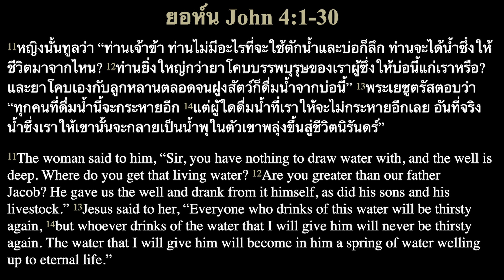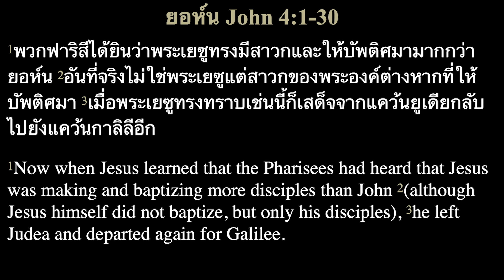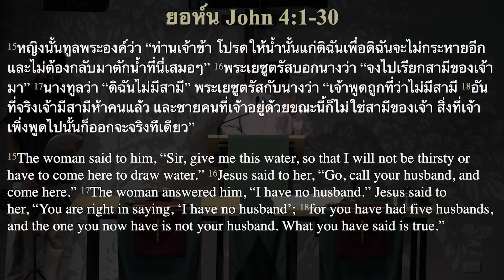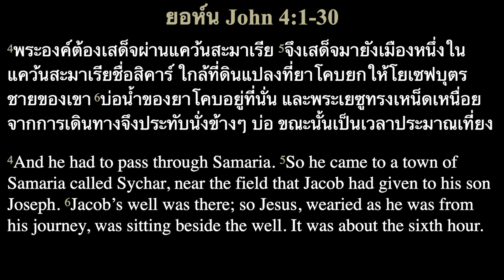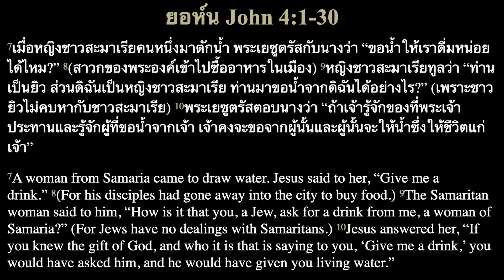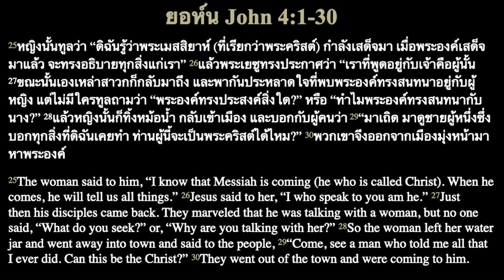ค้นหาคนรู้จัก - ยอห์น 4:1-30 | A Search for Intimacy - John 4:1-30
คำเทศนาประจำสัปดาห์ 2 พฤษภาคม 2564

ศจ.ดร.นที ตันจันทร์พงศ์
Rev. Natee Tanchanpongs

ค้นหาคนรู้จัก
ยอห์น 4:1-30

A Search for Intimacy
John 4:1-30

Grace City Bangkok Church
คริสตจักรเกรซซิตี้กรุงเทพ

Grace from the Word leading the Church to love the city
พระคุณจากพระคำนำคริสตจักรรักสังคม